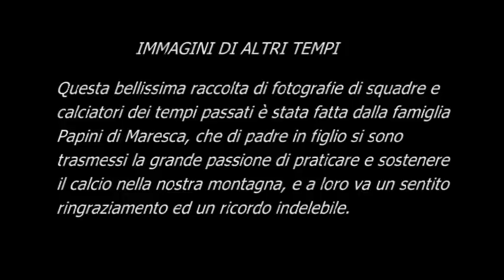CALCIO IN MONTAGNA dal 1920 al 1980, foto della famiglia Papini video di Pistolozzi Marco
Questo video di Pistolozzi Marco sul calcio della Montagna Pistoiese è una bellissima raccolta di immagini di squadre e giocatori da inizio 1900, quando il calcio era uno sport agli albori, fino a pochi decenni fa.Merito principale di questa raccolta è della famiglia Papini di Maresca che di padre in figlio si sono tramandati la grande passione per il calcio partecipando attivamente alle vicende del calcio montano.